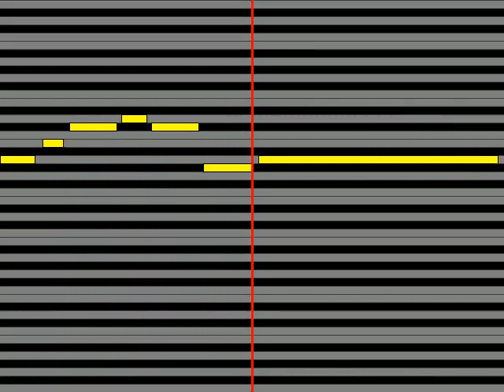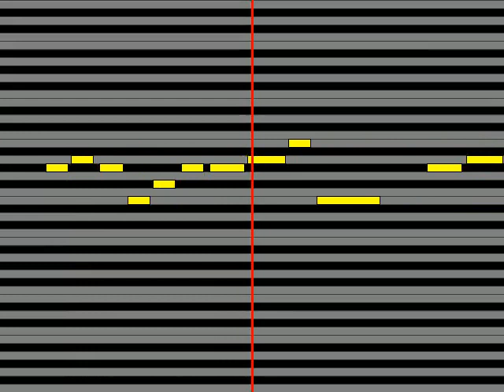【ガイドメロディ】 國府田マリ子 Wish